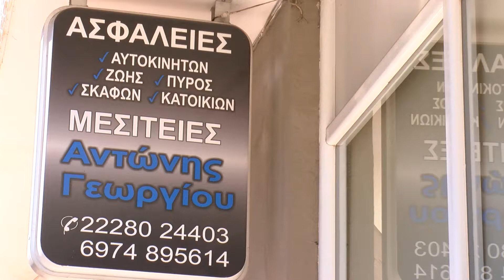Μεσιτικό γραφείο Γεωργίου Αντώνης - Όπου υπάρχουν Έλληνες - Εύβοια μέρος Α'